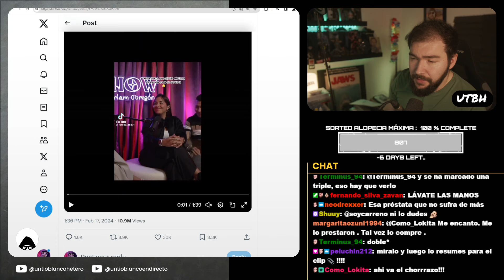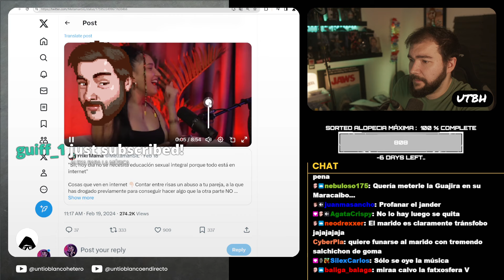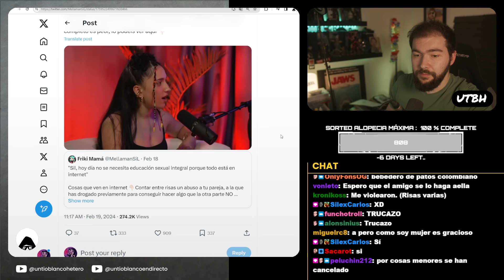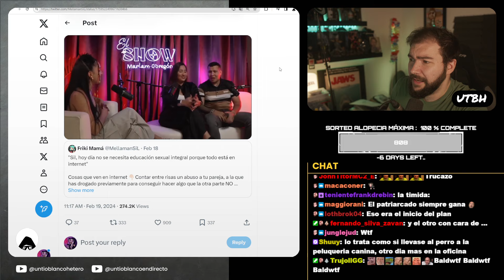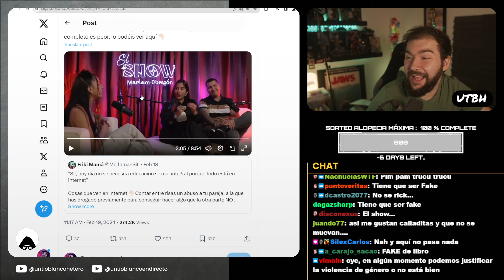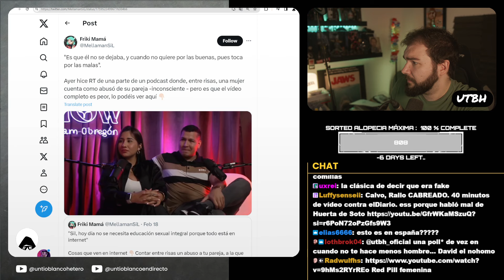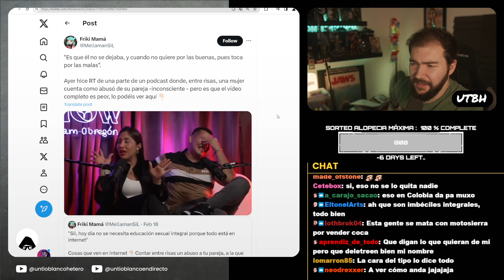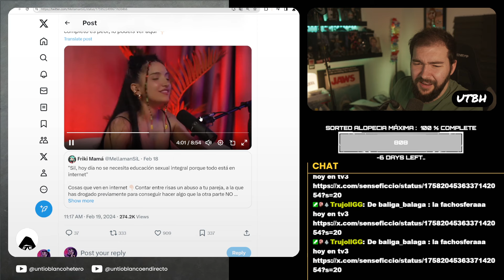CUENTA COMO AGREDlÓ a SU NOVIO y PASA ESTO... | UTBED